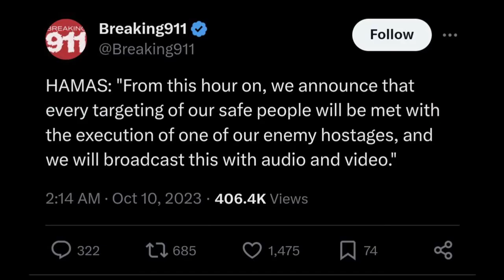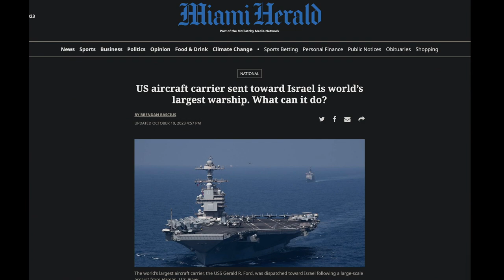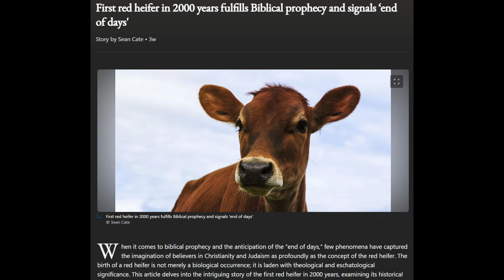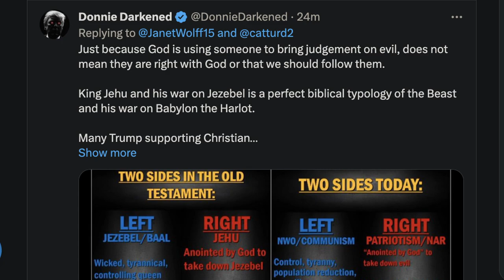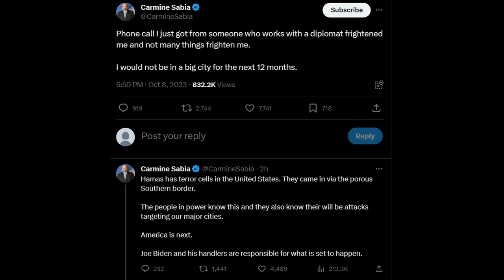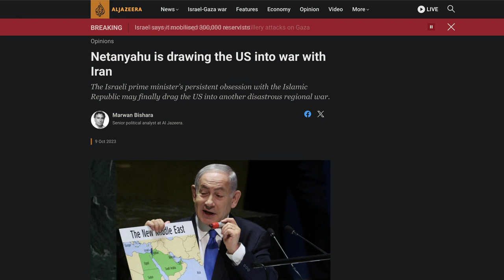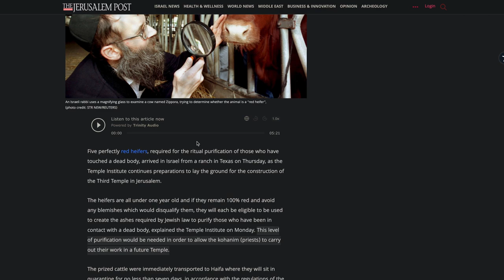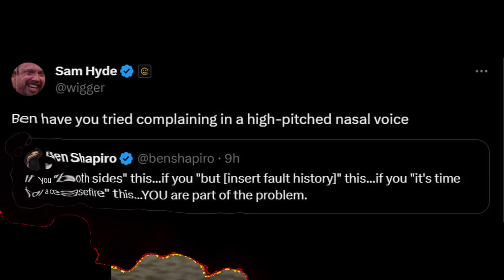WW3: Orchestrating the End Times Prophecy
Mashiach prophecy in the holy land is coming to fruition and multi theatre wars are erupting across the realm.